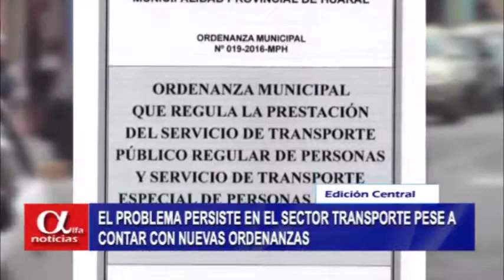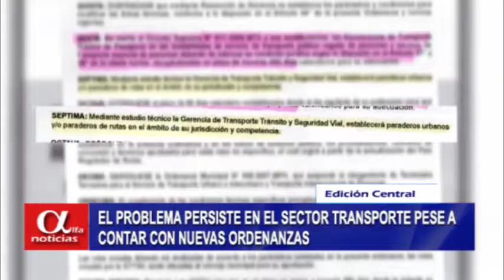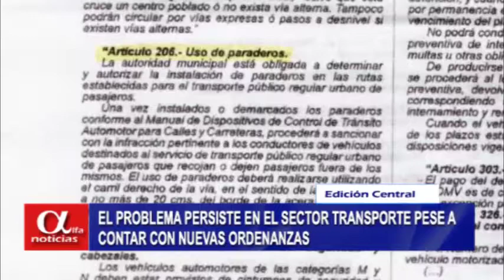EL PROBLEMA PERSISTE EN EL SECTOR TRANSPORTE PESE A CONTAR CON NUEVAS ORDENANZAS